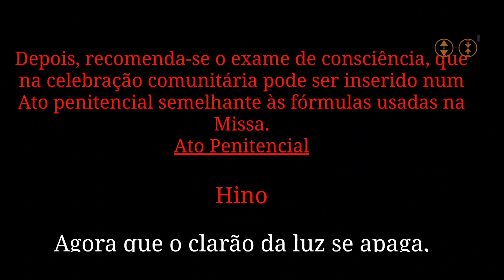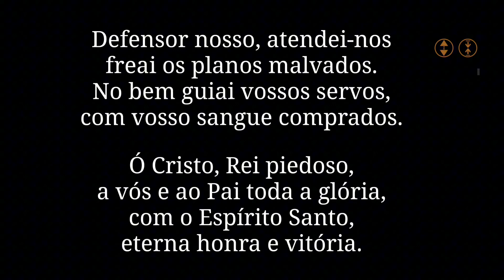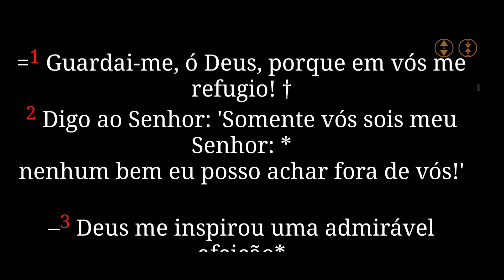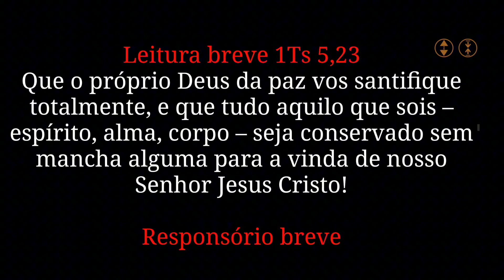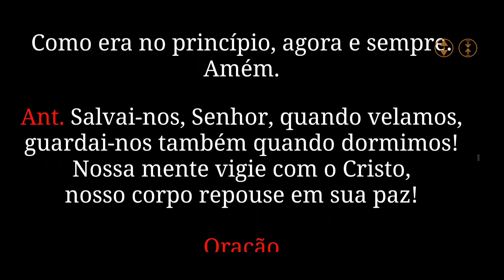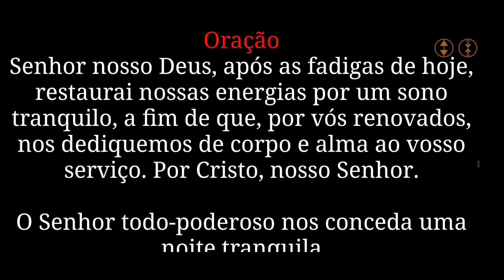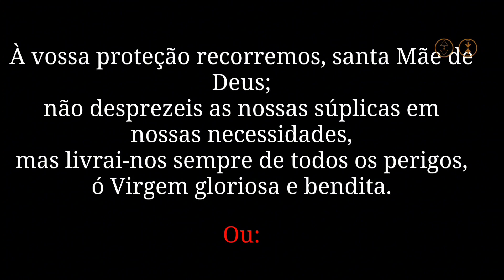Completas Hoje 18/01/24 - Liturgia das Horas - Percurso Católico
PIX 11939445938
José A Souza Junior